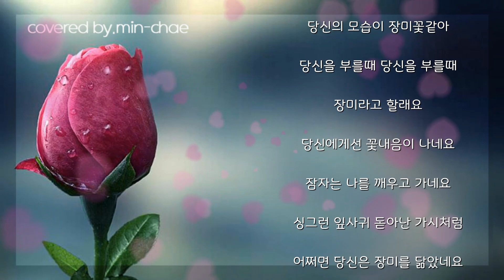장미 - 사월과오월 / covered by.장민채 / 일반인커버송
★ Home  Recording
    Sound Card / Creative Sound Blaster 5.1 Live
    Audio Driver / kx Audio Driver
    Winamp / koreacaster / Recording